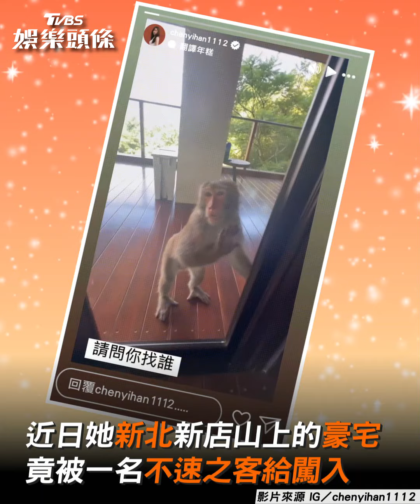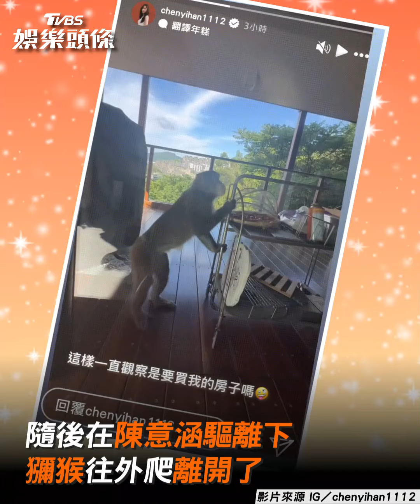陳意涵山上豪宅「闖入獼猴」 東逛西逛她笑：要買我房子？｜TVBS娛樂頭條